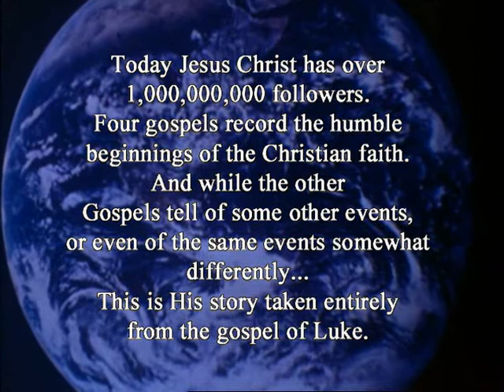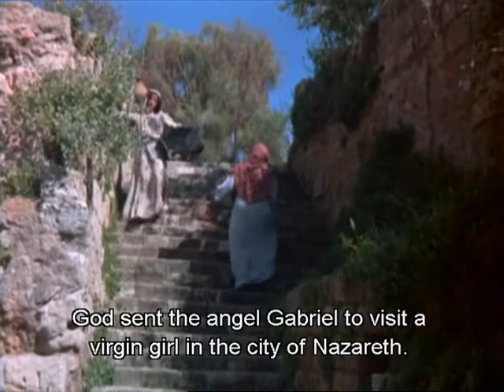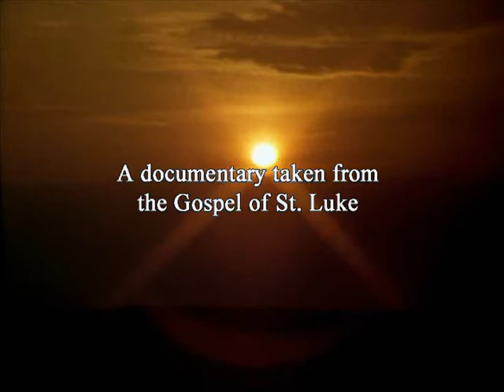JESUS...Samoan Translation...Luka 1-3...Part 1/12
Watch the story of Jesus in Samoan translation and English subtitles.
O le ono o masina ua auina mai ai le Atua o le agelu o Kaperielu i le aai o Kalilaia, o Nasareta le igoa, i le taupou o le aiga o Tavita, ua faufautane i le tagata e igoa ia Iosefa, o Maria foi le igoa o le taupou...Luka 1:26/27
Ua papatisoina le nuu uma, ona papatisoina ai lea o Iesu, ua tatalo o ia, ona faaavanoaina ai lea o le lagi...Luka 3:21